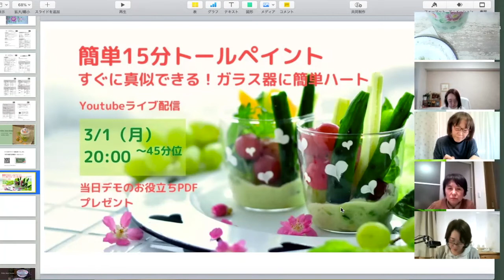《トールペイント》ほうろうペイントしたプレート、抽選の模様、発表！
先日のYouTubeライブ▼

＊LINE公式アカウント「吟子の使える時短トールペイント」

ただいま、全てのほうろうペインティング（トールペイント）のレッスンをオンラインで行っております。

絵の具は、ペベオ社のポーセレン１５０を使って描いています。

ペベオ　ジャポン
ブランドアンバダサー

◉おしゃれでナチュラル、まさに「 毎日の生活で使える」ペインティングの代表みたいなもの。窯不要の陶器用絵の具で気楽に始めてみませんか？
様々なテクニックがあり、わくわく、にこにこ、どんどん魅せられちゃう方続出中。
プレゼントしたくなっちゃいます。

◉大高吟子のほうろうペインティングの特徴
・超簡単テクニックからアドバンスまで。子供からシニアまで。
・琺瑯だけでなく陶器はもちろんガラス、雑貨、プラスチック、100均商品等にも描けます。
・短時間で描けるので、プレゼントにも最適。
・安全無害な陶器用の絵具ペベオポーセレン150を使います。
・使用するのは、たったの８色のみなので場所をとりません。
・サンディングもベースコートも不要、すぐに描き始められます。
・短時間で描きあがりバーニッシュも不要
・ご家庭の電子レンジのオーブン機能で、３５分焼くだけで簡単に定着。
・資格制度あります。

◉定期教室：銀座、東中野　　スタジオ：群馬県前橋市（コロナ終息後に再開）
その他、ワンデイレッスンあり。